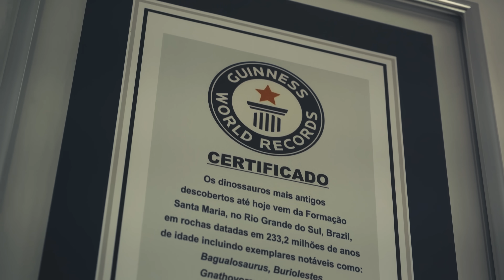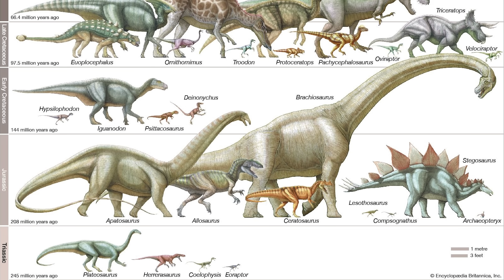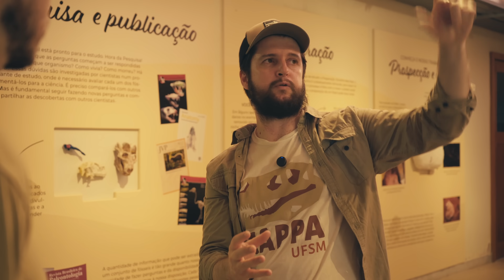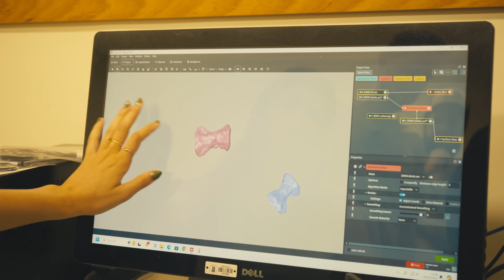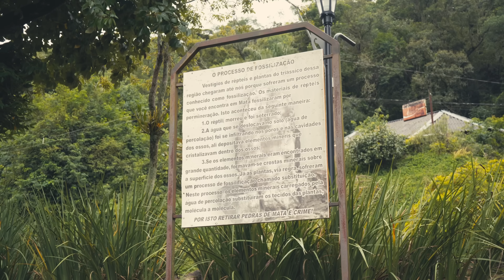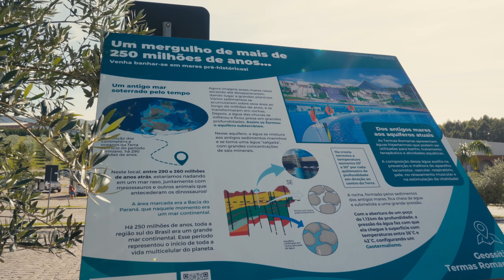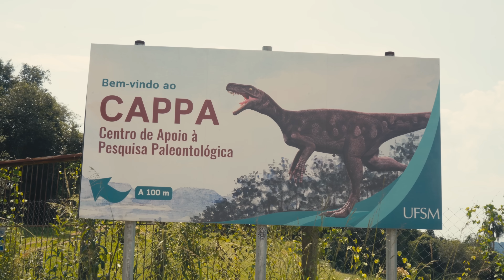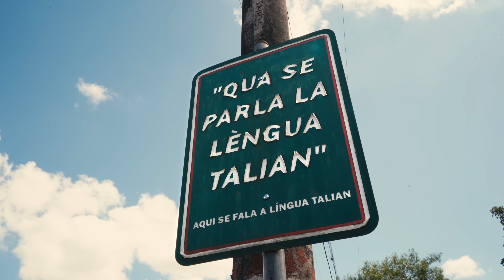Os DINOSSAUROS mais antigos SÃO GAÚCHOS [DOCUMENTÁRIO]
O Rio Grande do Sul abriga os fósseis de dinossauros mais antigos do mundo e este documentário é um prato cheio para quem gosta de saber mais sobre a pré-história. Mas este não é o único assunto que você vai descobrir nesta produção! Conheça também a cidade das árvores que viraram pedras e ainda um parque com águas salgadas da época que toda essa região estava debaixo do mar.